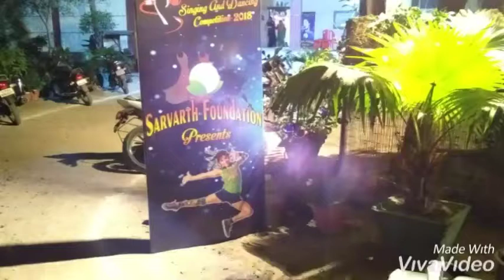F. G College Raebareli singing and dancing competition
F. G college Raebareli singing and dancing function  2018